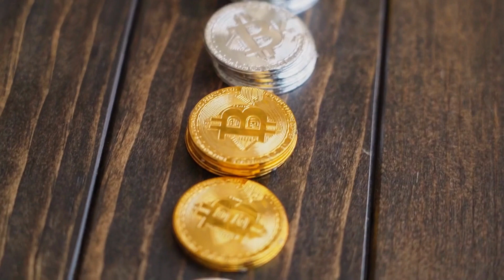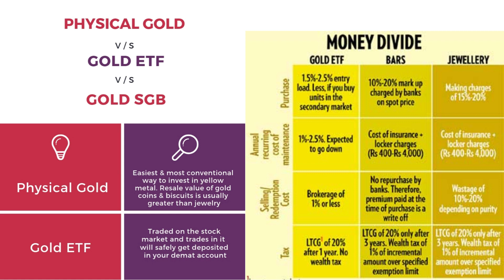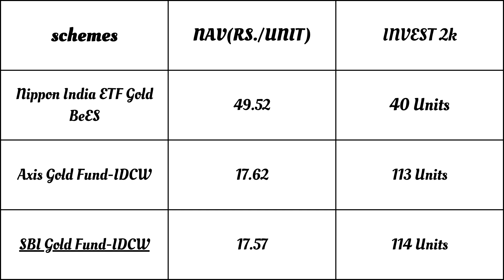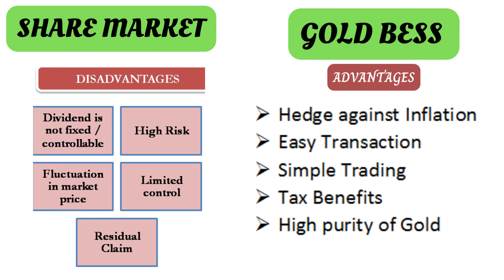How to buy gold in 100 rupees today:2023 !!!! @onestopvc3.0​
Buy Gold in 100RS want to know how ! @onestopvc3.0 @SUNRISERSTECH @telugutube24

Hi Friends

Explain Share. What is the stock market? How Does the Stock Market Work? When Should I Invest and When Should I Sell Stocks? How do stockholders and retail investors make money? Describe dividend. trading versus investing? Risk ? When should I buy? When Should I Sell? how to use the stock market to earn money online while at home? The Mutual Funds?

Are you wondering if you can achieve this in just a few steps like making Sathu Maavu Recipe# (Health Mix Recipe in Tamil) in your kitchen? Watch now!
For just 13 lakhs, get a budget-friendly individual house for sale, perfect for low-budget buyers. Contact Ragav Media Real Estate.
Bought a new battery-operated car for 21 lakhs? Watch it go on three long drives in three months and share the exciting journey.
Discover a single-floor 2BHK house of 600 sq ft in Manjalumoodu, Arumanai, Marthandam, all for just 10.50 lakhs.
Curious about PGinvt vs. INDIGRID? Find out which stock is performing better and why. Dive into the fundamentals of PGinvt and INDIGRID shares.
Is life better during a lock-in with all the planets aligned or during chaos? Explore the science behind planetary alignments and their impact on life."

This description summarizes the various content topics you've provided, including business opportunities, recipes, real estate listings, car experiences, and stock market discussions, among others.

SECOND CHANNEL :- VC MULTI TASK